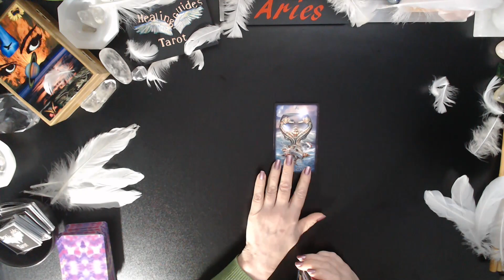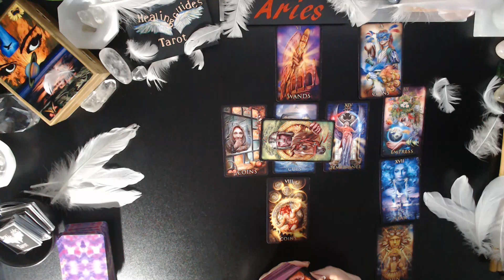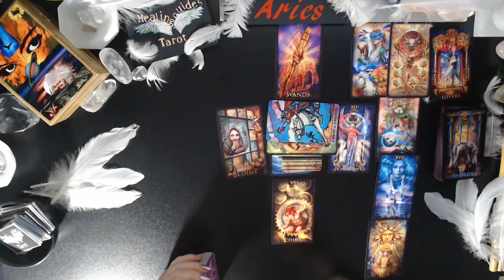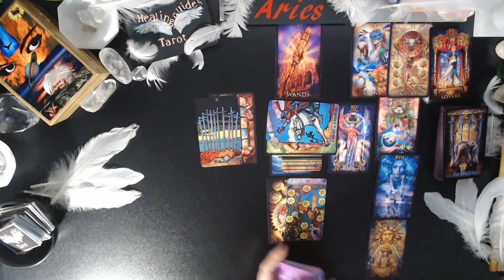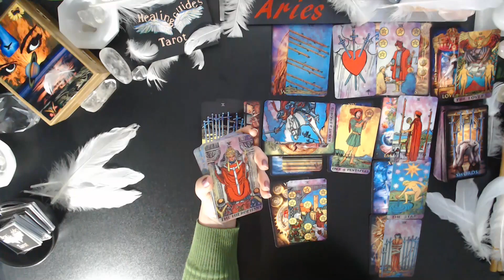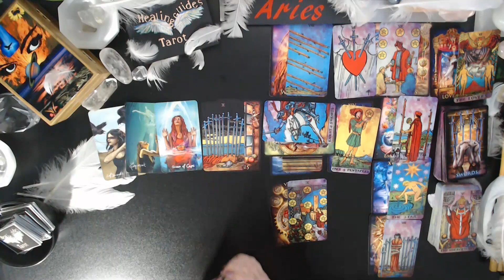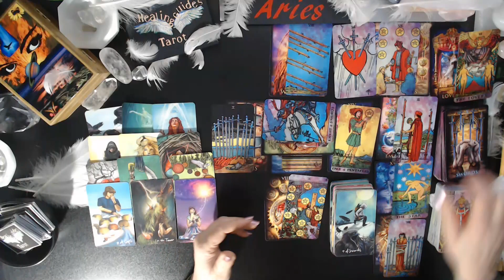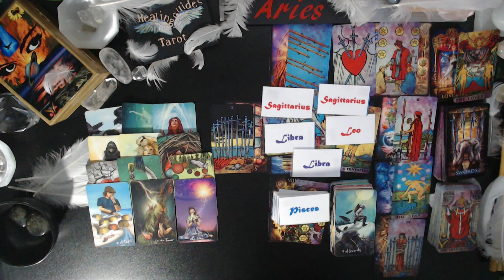Aries 👉 You Are Getting ✨ NOTICED ✨ I See Stardom ⭐ You're Becoming Famous & 2 🧡🧡 Lovers ???